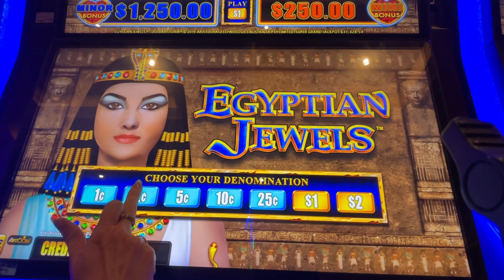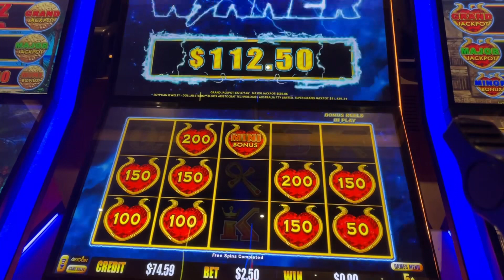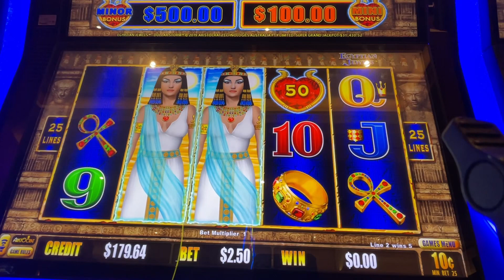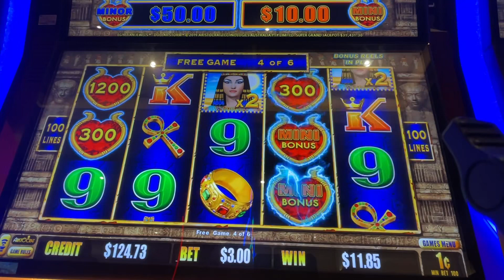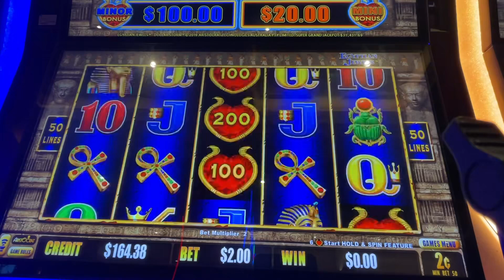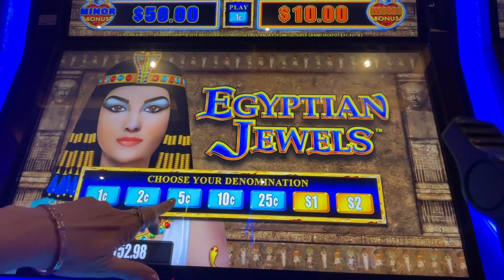Dollar Storm Winning on Egyptian Jewels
One of my bucket list items is getting a Super Grand chance. Will today be the day? Let’s goooo!